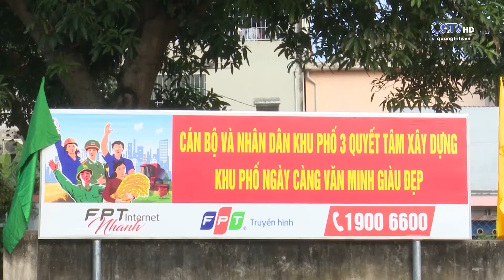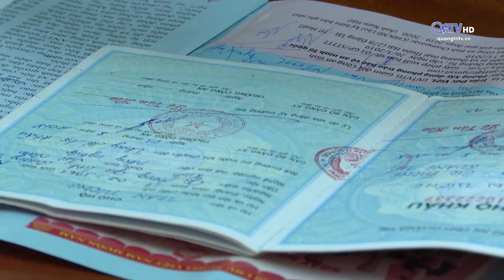[Chuyên mục] Nội chính phòng chống tham nhũng - ngày 29/06/2020 | Truyền Hình Quảng Trị